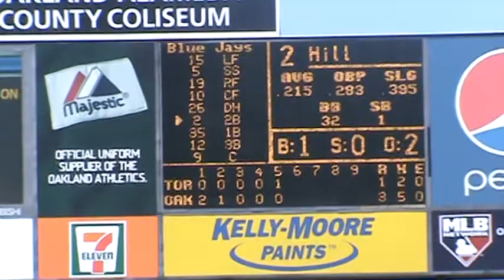oakland a's game against toronto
my old school homeboys from back in the day santos and pete..we win in the 9th inning with a walk off pennington RBI base hit